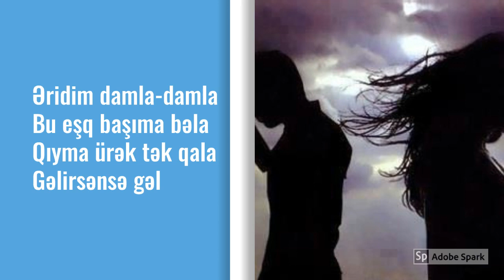Qedir Qizilses - Gelirsense gel (Cover by Elvin Hajıyev)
Elvin Hacıyev - Gəlirsənsə gəl

Musiqi: Faiq Sücəddinov
Aranjiman: Flaminque Records
Sözlər: Zemfira Əlişqızı
Müəllif: Qədir Məmmədov